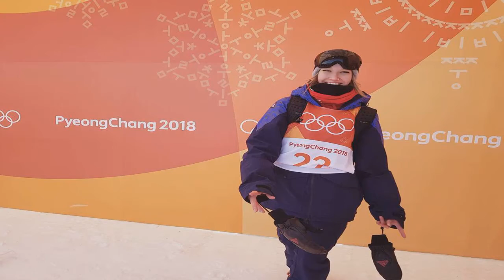Atleta rompe el hielo de los Juegos Olímpicos ¡con sus sensuales fotos!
Esta bella esquiadora está ‘calentando’ los ánimos en los Juegos de Invierno, su nombre es Rowan Cheshire.

Rowan ha sido una de las principales estrellas en los Juegos Olimpicos de Invierno PyeongChangs 2018, y no precisamente por el gran talento y habilidad en su deporte, sino por la belleza que posee, y ya causó gran sensación entre los usuarios de las redes.

Fuente: goo.gl/t44U7x